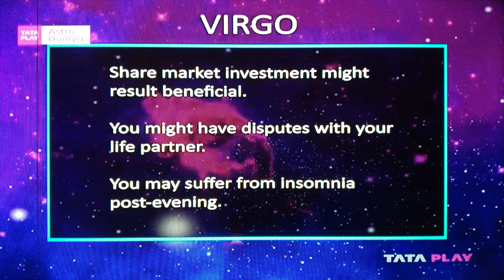VIRGO KANYA DAILY PREDICTION DAINIK RASHIFAL LUCKY NUMBER COLOUR ZODIAC@samayjyotishbhaveshdave8491